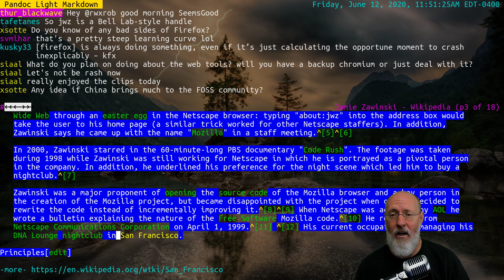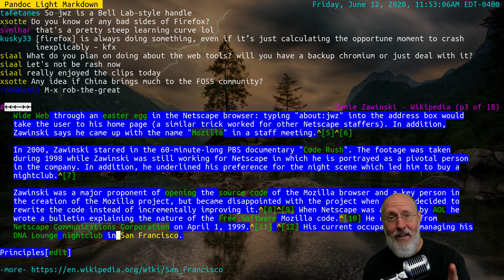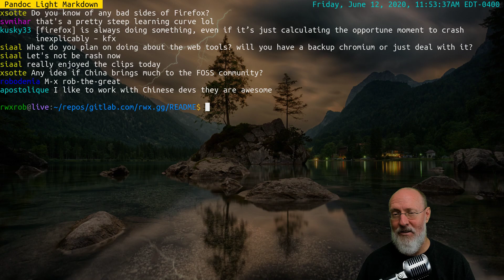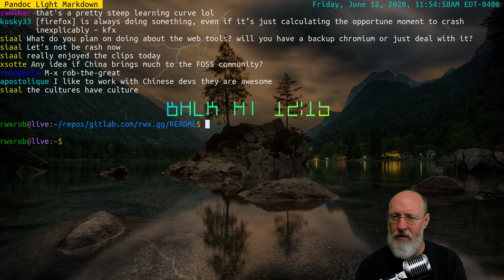China FOSS and Multiculturalism in Tech